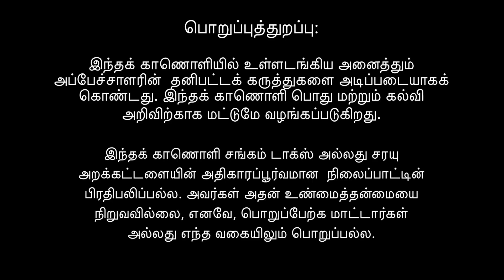Centrality of Inner Purity in Hindu Dharma | Dr. JS Rajkumar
இந்த நிகழ்வானது உலக திருக்குறள் தினத்தின் முன்னோடியாக அமைந்தது. மற்றும் பழங்கால உரையிலிருந்து எழுச்சியூட்டும் செய்திகளைப் பகிர்ந்து கொள்ளும் புகழ்பெற்ற பேச்சாளர்களால் அலங்கரிக்கப்பட்டது.

பேச்சாளர்கள்:
1) திரு. முகுந்தன் (தமிழ்ச் சங்கச் செயலாளர்)
2) திரு. எச்.ராஜா (தேசிய அரசியல்வாதி)
3) டாக்டர். ஜே.எஸ். ராஜ்குமார் (இந்திய அறுவை சிகிச்சை நிபுணர்கள் சங்கத்தின் முன்னாள் தலைவர், ஆசிரியர்)
4) திரு. தருண் விஜய் (முன்னாள் ராஜ்யசபா உறுப்பினர்)
5) டாக்டர் கே.பி. ரவீந்திரன் (மருத்துவர், பேச்சாளர்)
6) திரு. ஸ்ரீகாந்த் கருணேஷ் (சுதந்திர இயக்குனர், கல்வி ஆலோசகர்கள் இந்தியா லிமிடெட்)